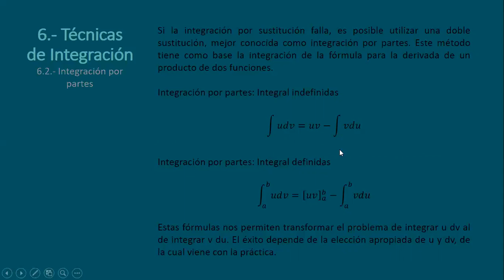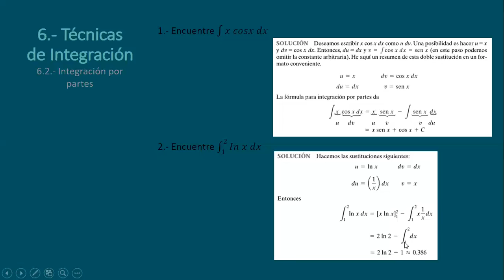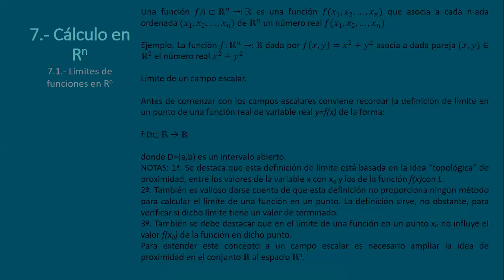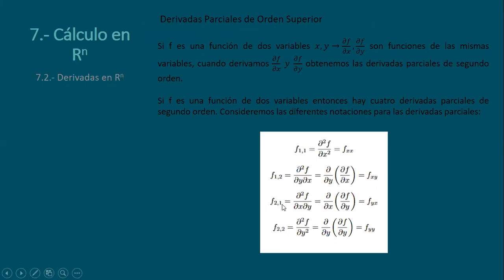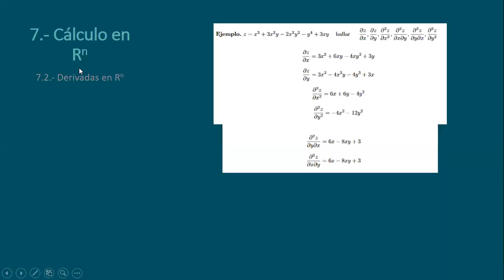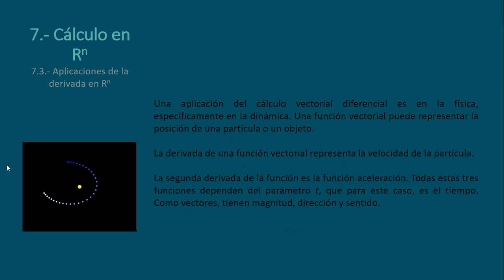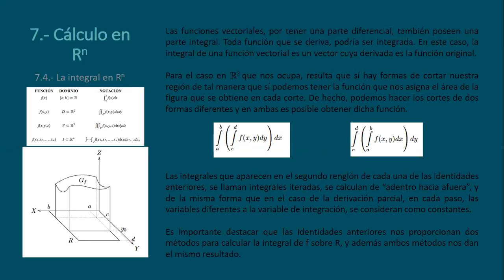IPEA 3 DOM 10:00- 11:40 28/06/20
Sesión correspondiente a la materia de Cálculo Diferencial e Integral